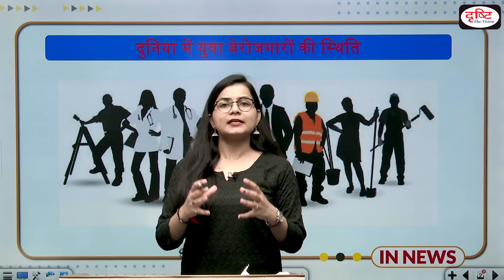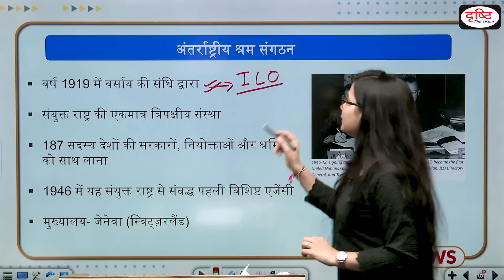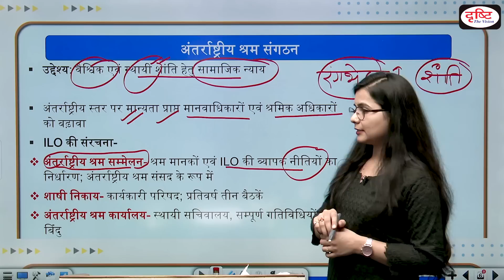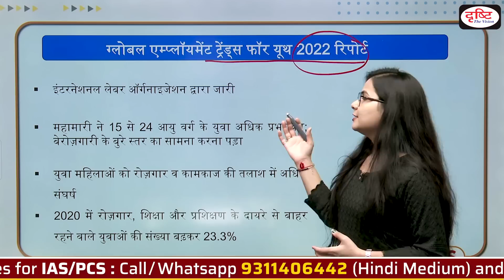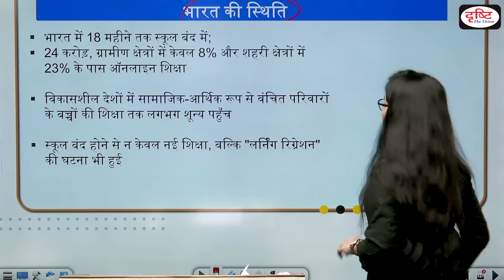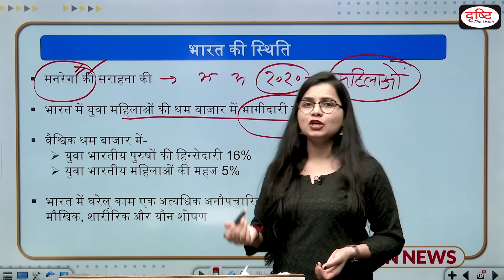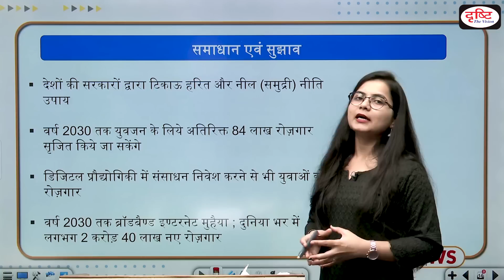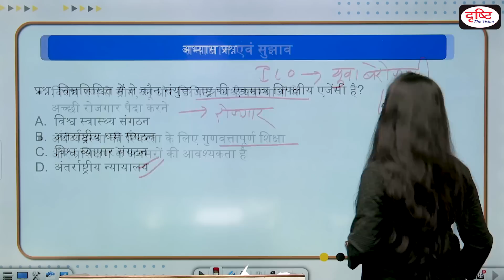Youth employment deteriorated in India: ILO report I Drishti IAS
India experienced severe working-hour and employment losses in 2020 and 2021, and Indian youth employment deteriorated in 2021 compared to 2020, according to the Global Employment Trends for Youth 2022 report released by the International Labour Organisation on Thursday. The recovery in youth employment is still lagging globally, the report says confirming that COVID-19 has hurt young people more than any other age group.

· अंतर्राष्ट्रीय श्रम संगठन ?
· ग्लोबल एम्प्लॉयमेंट ट्रेंडिंग फॉर यूथ 2022  रिपोर्ट?
· भारत में युवा बेरोजगारों की स्थिति ?
· समाधान और सुझाव

1. Videos by Dr. Vikas Divyakriti

2. Concept Talk- By Dr. Vikas Divyakirti